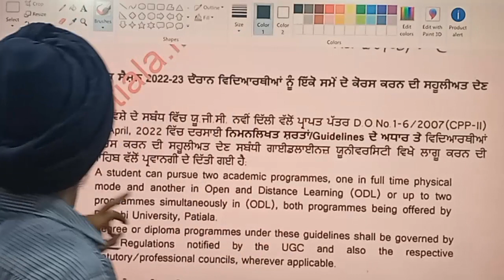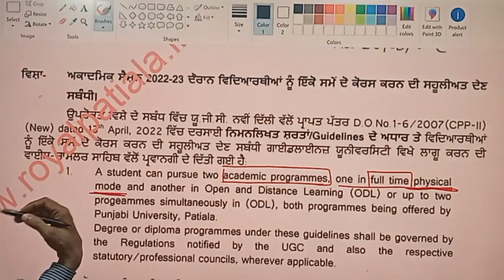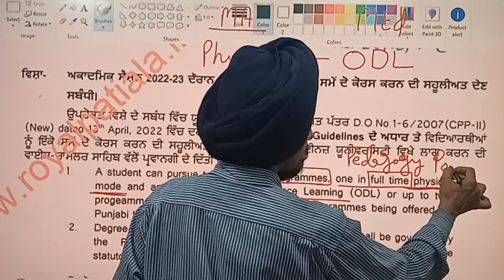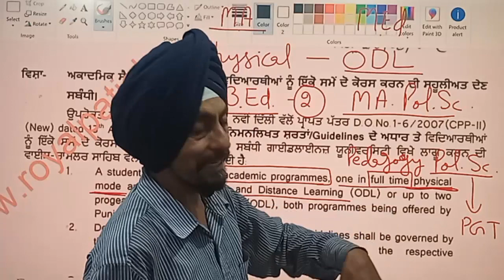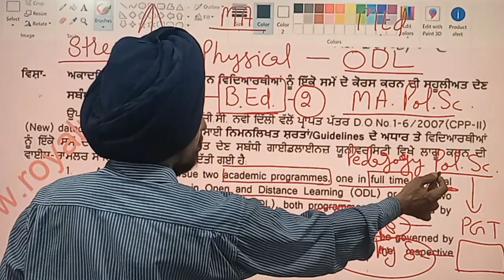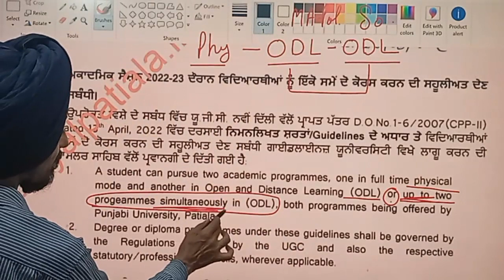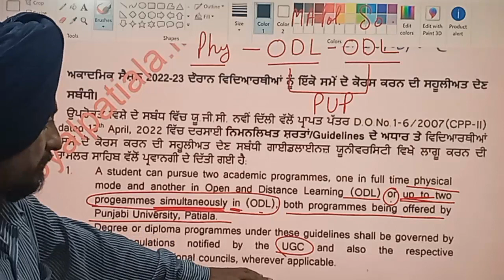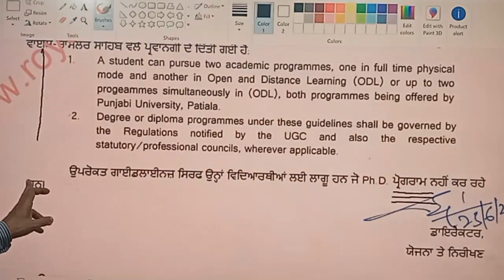Two Educational Programs at the same time l Learn to Actualize l by Dr. Tirath Singh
Good News for Graduate and post-Graduate students l क्या स्नातक और स्नातकोत्तर छात्र एक ही समय में दो शैक्षिक कार्यक्रम कर सकते हैं? l Two Educational Programs or courses at the same time/simultaneously